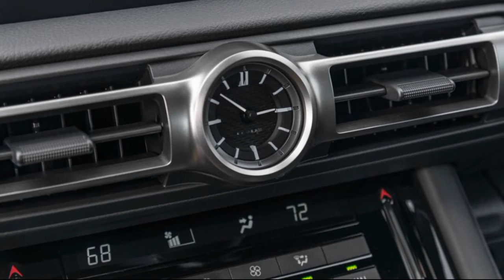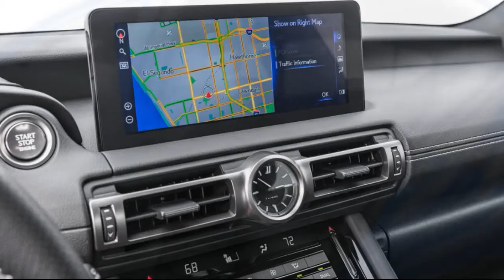2022 Lexus IS 350 RWD F Sport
2021 Lexus IS 350 RWD F Sport First Drive: How New Is New?
Compact sport sedan receives more than just a coat of lipstick.

When we reviewed the 2020 Lexus IS just a few months ago, we lamented how far it has fallen behind the curve. Rivals offered a superior drive experience and more modern interiors compared to the tech-deficient Lexus. Finally, for the new model year, the 2021 Lexus IS receives a thorough update, though not a complete redesign. Are the changes enough to help the compact sport sedan catch up to its competition?
By targeting young, performance-minded buyers, Lexus is putting a heavy emphasis on the F Sport line. Almost half of its IS cars will be F Sports, Lexus anticipates. Previously, the F Sport was available on the lower-output IS 300, but for 2021, it can only be had on the top-tuned IS 350, rated at 311 hp. In fact, all 2021 IS 350 models will bear the F Sport moniker. The 350 has always been the gem of the lineup, as the four-cylinder felt underpowered, and the detuned 260-hp V-6 didn't offer the best bang for your buck...